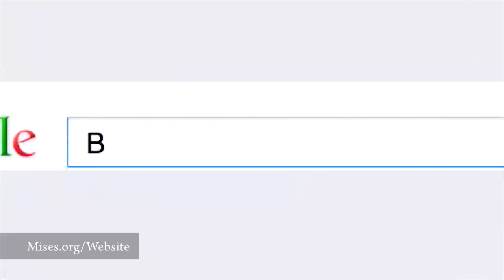The New Mises.org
and help us build a new mises.org worthy of our ideas and our learners, one that serves young people and all of us with the most cutting-edge design and internet architecture possible. We have a world to change.